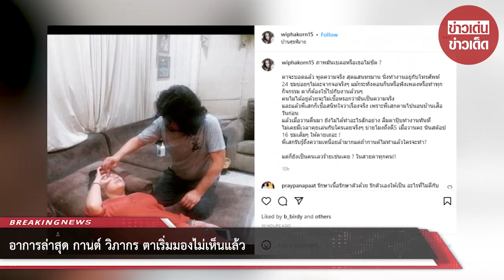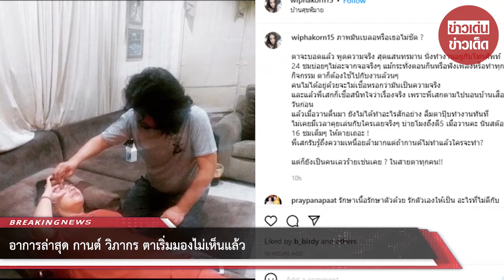อาการล่าสุด กานต์ วิภากร ตาเริ่มมองไม่เห็นแล้ว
ถือเป็นคุณแม่สุดสตรองอีกคนของวงการบันเทิง สำหรับ กานต์ วิภากร ศุขพิมาย ภรรยาของร็อกเกอร์ชื่อดัง เสก โลโซ หรือ เสกสรรค์ ศุขพิมาย แม้จะเหน็ดเหนื่อยสักเท่าไร แต่ คุณแม่กานต์ ไม่ย่อท้อขยันทำงานและหาเงินเพื่อครอบครัวและลูกๆ

ล่าสุด 25 ก.ค.65 กานต์ วิภากร โพสต์ที่สามีหนุ่ม เสก โลโซ หยอดตาและคอยดูแลเธอไม่ห่าง พร้อมเล่าความจริงสุดแสนทรมานตาจะบอดแล้วว่า ภาพมันเบลอหรือเธอไม่ชัด? ตาจะบอดแล้ว พูดความจริง สุดแสนทรมาน นั่งทำงานอยู่กับโทรศัพท์ 24 ชม.บ่อยๆไม่ละจากจอจริงๆ แม้กระทั่งตอนกินหรือฟังเพลงหรือทำทุกกิจกรรม ตาก็ต้องใช้ไปกับงานล้วนๆ คนไม่ได้อยู่ด้วยจะไม่เชื่อหรอกว่ามันเป็นความจริง และแล้วพี่เสกก็เชื่อสนิทใจว่าเรื่องจริง เพราะพี่เสกตามไปนอนบ้านเสือวันก่อน

แล้วเมื่อวานตื่นมา ยังไม่ได้ทำอะไรสักอย่าง ลืมตาปุ๊บทำงานทันที ไม่เคยมีเวลาคุยเล่นกับใครเลยจริงๆ บ่ายโมงถึงตี5 เมื่อวานคะ นันสต๊อป 16 ชมเต็มๆ พี่เสกรับรู้ถึงความเหนื่อยล้ามากแต่ถ้ากานต์ไม่ทำแล้วใครจะทำ? แต่ก็ยังเป็นคนเลวร้ายเช่นเคย ? ในสายตาทุกคน!!

ขอขอบคุณข้อมูลจาก:
siamnews